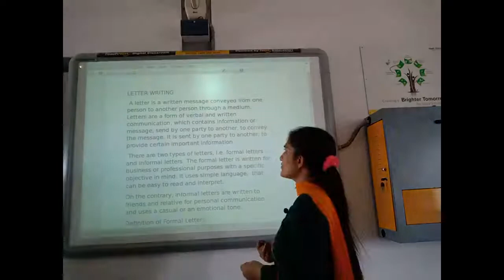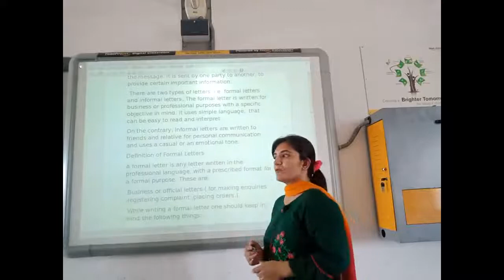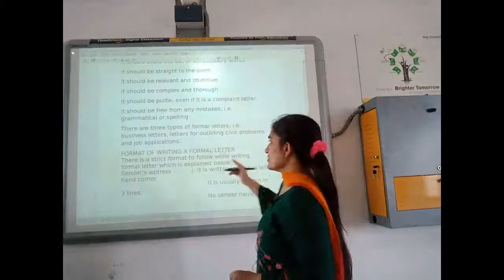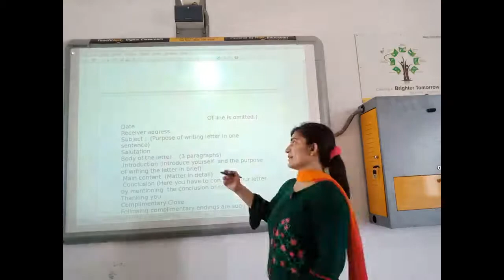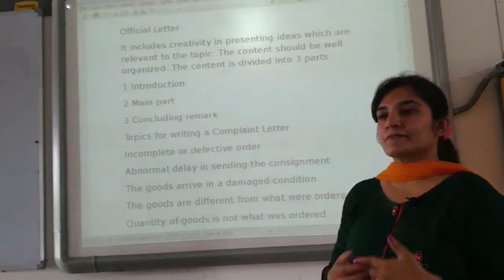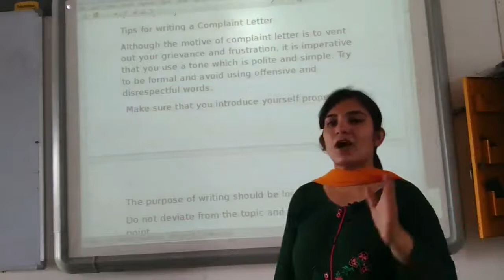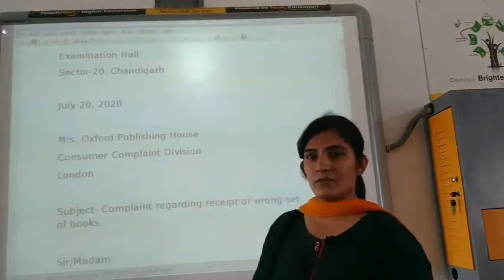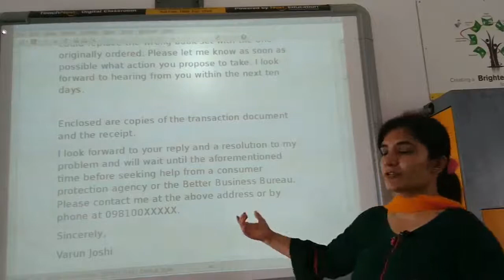Class x - Letter writing